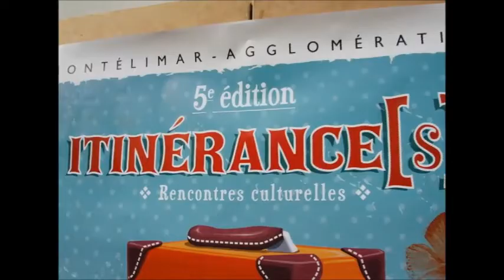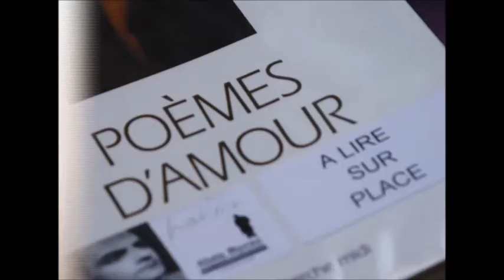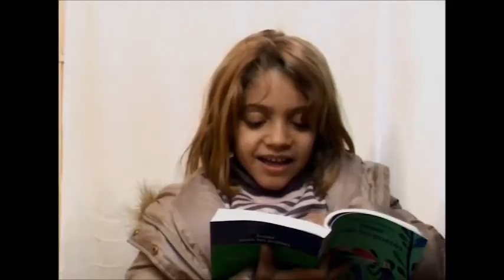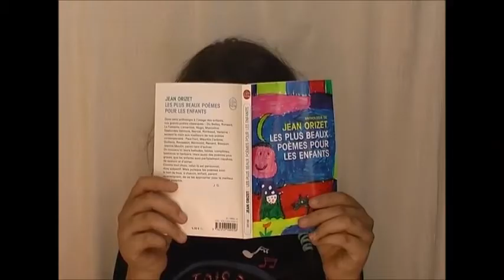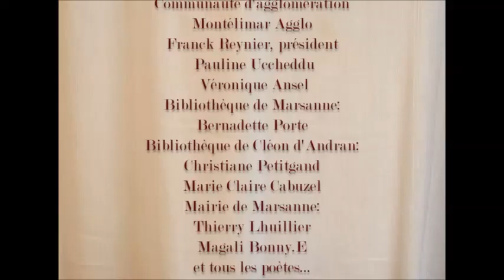La boîte à poèmes : vidéomaton poétique (printemps 2015)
Printemps 2015, dans le cadre d'Itinérance[s], les rencontres culturelles de l'agglo, et en lien avec les célébrations du centenaire de la naissance d'Alain Borne, la médiathèque a proposé au public de venir dire ou lire un poème dans un vidéomaton itinérant.

Réalisation : Les Brasseurs de Cage, Doris Buttignol / Samantha Salvy.